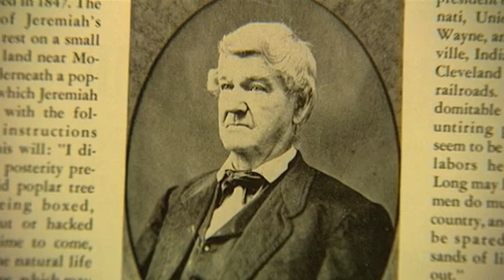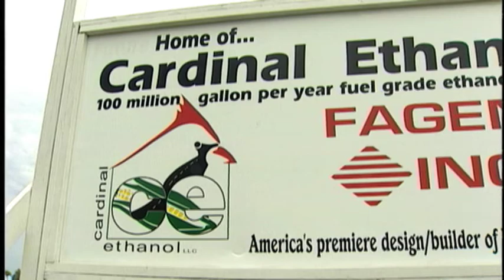SAVOR INDIANA "United UNION CITY" Part 1 of 7 - Alternative Energy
We visit Union City, Indiana and learn about their history and wind and solar power initiatives, alternative fuel production at Cardinal Ethanol, and natural gas and propane conversion vehicles at IMPCO/PCI.